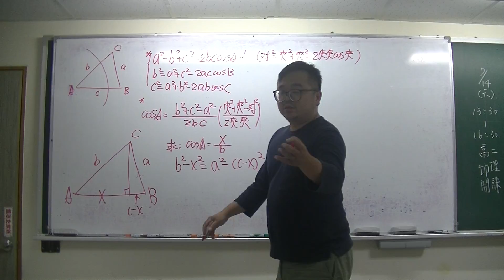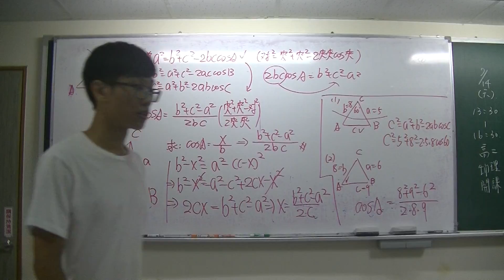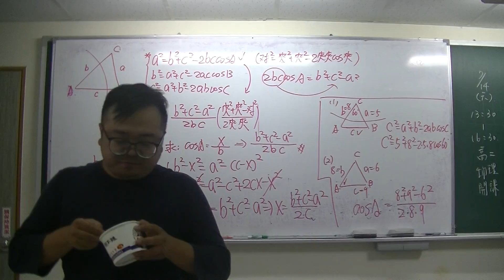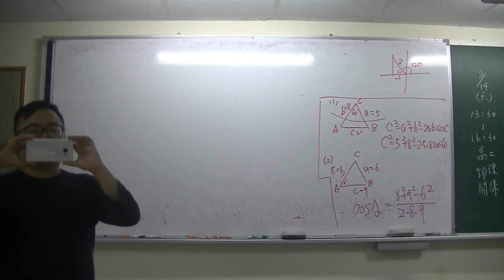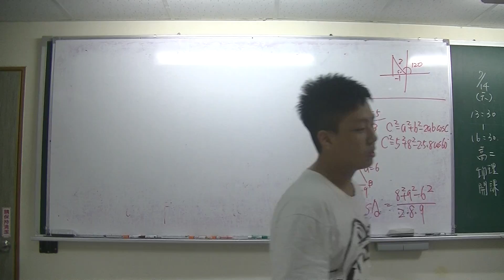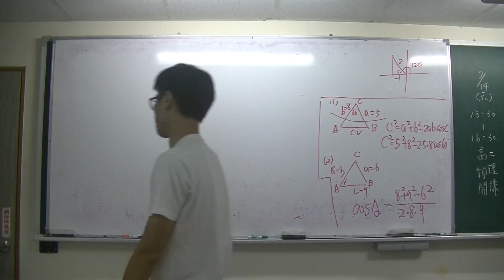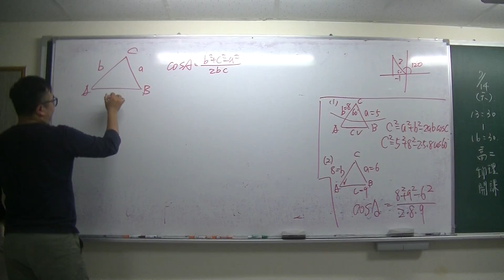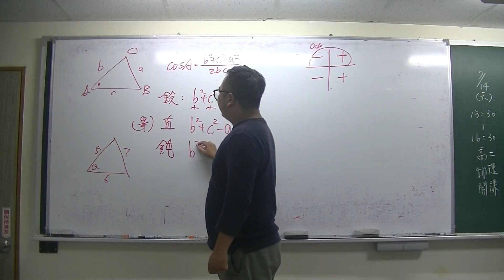三角4 2